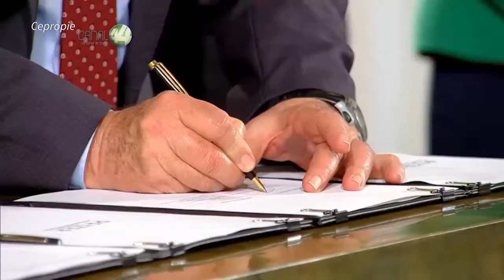México pacta compra de vacunas contra COVID19 con AstraZeneca, Pfizer y CanSinoBio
México firmó el martes acuerdos de compra con tres de las principales farmacéuticas que trabajan en vacunas contra el covid-19, por 1.659 millones de dólares, que junto con el mecanismo Covax de la OMS permitirán proteger hasta a 116 millones de mexicanos, informó el gobierno.